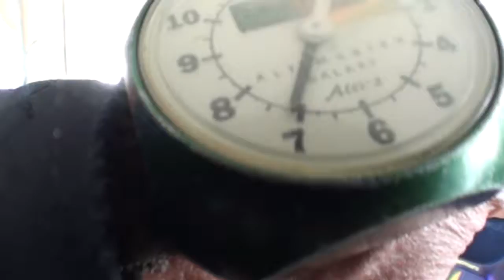Rafael 11 13 16